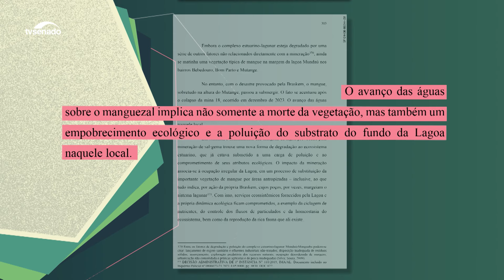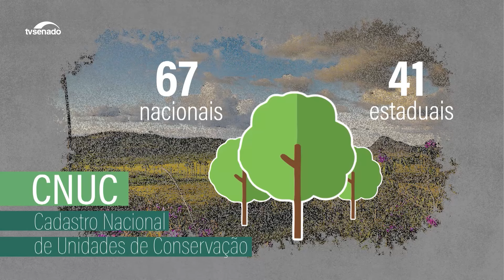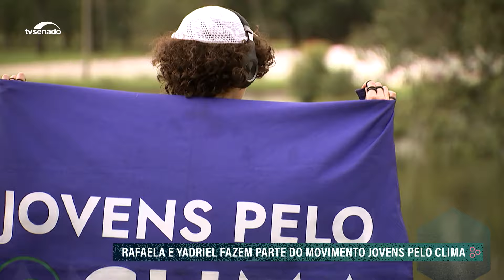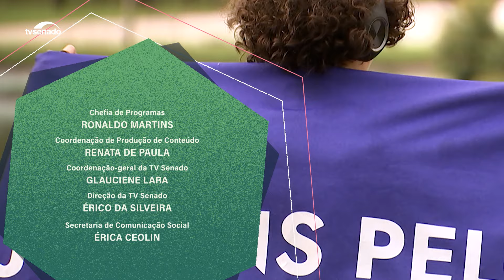Como os sistemas agroflorestais podem tornar sustentável a prática da agropecuária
A agropecuária corresponde a cerca de 20% do PIB brasileiro. É inegável a sua importância. Mas o custo ambiental está saindo caro. Entre os prejuízos, estão as emissões de carbono e o desmatamento, o que contribui para o aquecimento global e as mudanças climáticas. Mas existem técnicas que reduzem e muito esses impactos: as integrações entre lavoura, pecuária e floresta, os sistemas agroflorestais. Nesta edição, também mostramos a história de dois adolescentes que lutam pela proteção do planeta. Eles fazem parte do movimento Jovens pelo Clima.